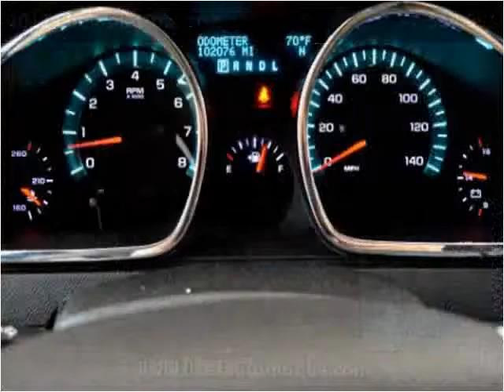2011 Chevrolet Traverse Used Cars Hamilton AL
This 2011 Chevrolet Traverse is available from Fikes Chevrolet.